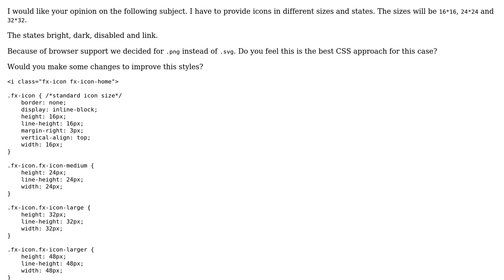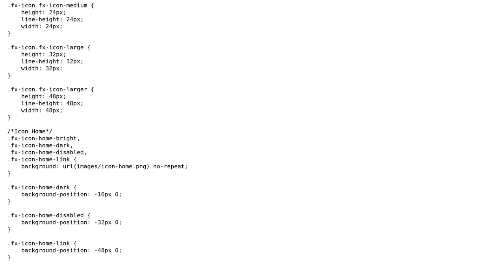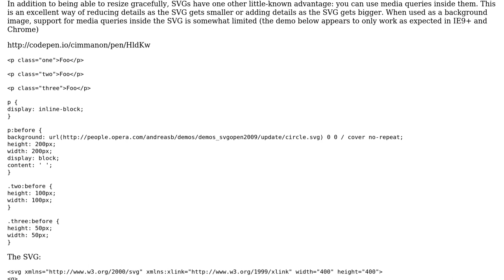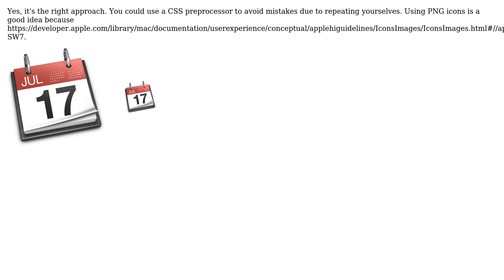Code Review: Iconography - How would you improve this? (2 Solutions!!)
Code Review: Iconography - How would you improve this?

With thanks & praise to God, and with thanks to the many people who have made this project possible! | Content (except music & images) licensed under CC BY-SA | Music | Images & others | With thanks to user Quentin Pradet user Paulo user Malachi user cimmanon and the Stack Exchange Network Trademarks are property of their respective owners. You are responsible for your own actions.